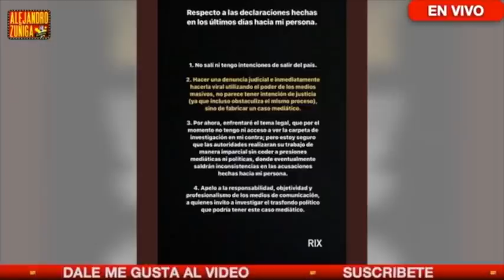NATH CAMPOS VUELVE A HABLAR!! RIX LA DESMIENTE